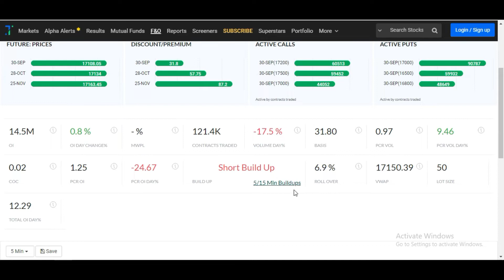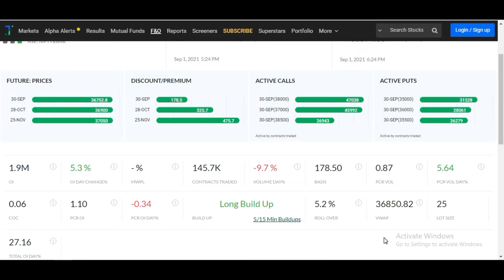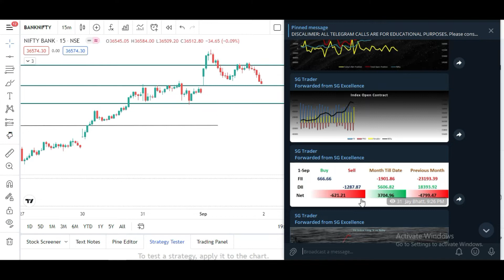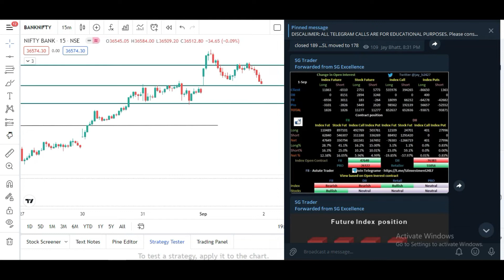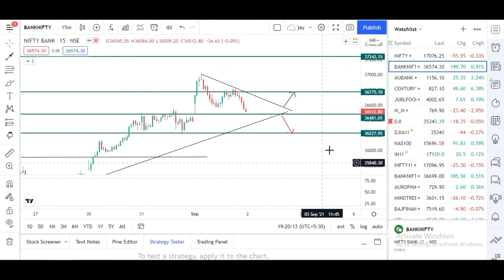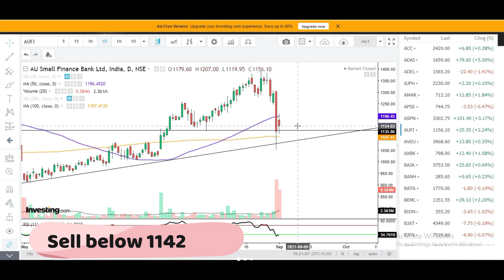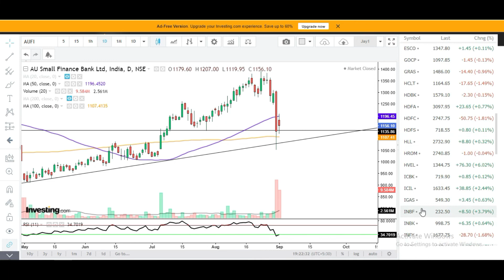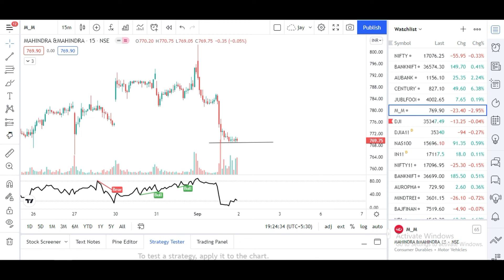Nifty Prediction || Banknifty Prediction ||Best Stocks to Trade with logic 02 Sep Ep 24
In this lesson, you will learn how to analyze stock, nifty, and banknifty for intraday. This will help you to identify support and resistance

or to join the search in Telegram:- SG Trader